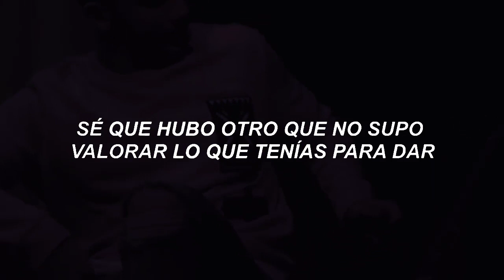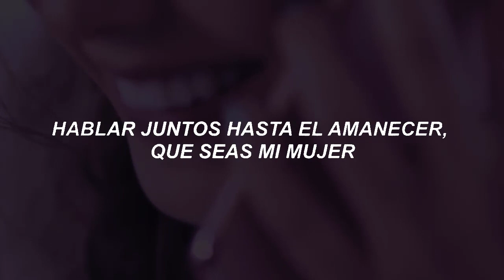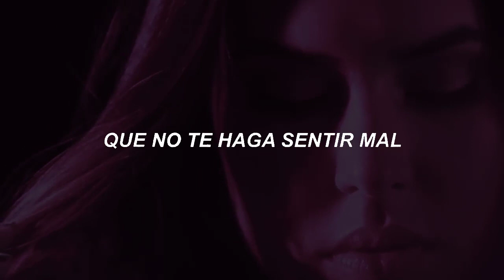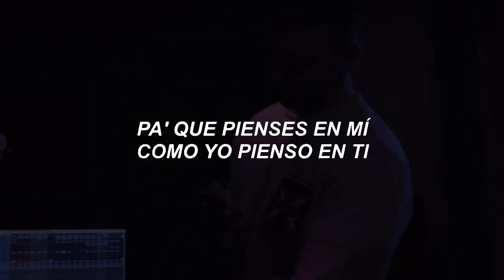Manuel Turizo - Una Lady Como Tú voz acapella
Manuel Turizo Una Lady Como Tú Letra:
Que buscas a alguien que
Te vuelva a enamorar
Que no te haga sentir mal
Sé
Que hubo otro que
No supo valorar
Lo que tenías para dar
Sé que tal vez
Te hizo sufrir
Te hizo llorar
Te supo lastimar
Ya sabes de mí
Voy detrás de ti
No te voy a mentir
Voy buscando una lady
Como tú, la quiero así
Quiero que te enamores
Como estoy yo de ti
A casa, enviarte flores
Y en tu nombre escribir
Mil canciones de amores
Pa' que pienses en mí
Como yo pienso en ti
Yo quiero hablarte, quiero hipnotizarte
Una estrella traerte, hasta el cielo bajarte
Cantarte al oído y ver tu piel al erizarte
Llevarte lentamente donde estemos tú y yo aparte
Y si te provoca, te beso la boca
Sueño con tocarte, quitarte la ropa
No confundas mi intención por decir cosas locas
Te quiero, pero tu cuerpo también me provoca
Poderte complacer
Cada uno de tus sueños, conocer
Hablar juntos hasta el amanecer
Que seas mi mujer
Sea yo el único que te dé placer
Cada día de mi vida, yo poderte tener
Sé
MTZ
Manuel Turizo
KZO Beat
Joel
Julián Turizo
Zenzey